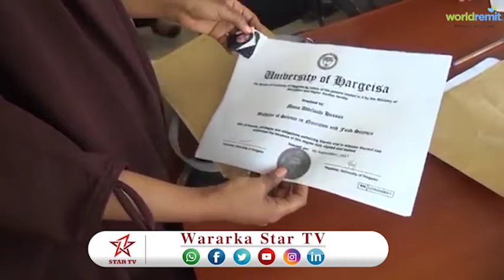DAAWO GUDOOMIYAHA MASHRUUCA SHAQO QARAN OO SHEEGAY IN MUDO TODOBAAD AH LAGU KORDHIYAY DIWAAN GALINT